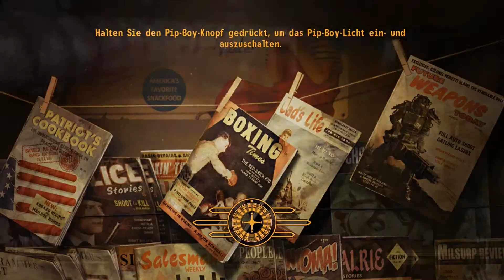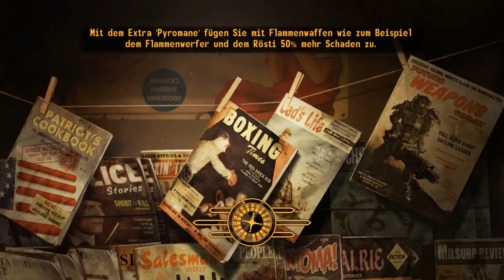Lets Play Fallout New Vegas #168 Fliegende Dinge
Was hat er nach uns geworfen o.o